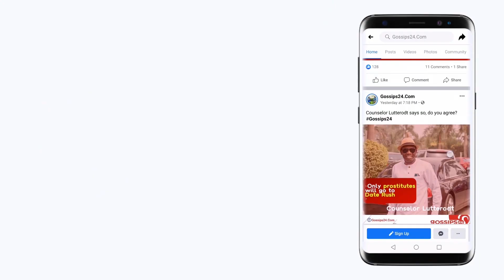1yr old baby with hole-in-heart, Kofi Kinaata, Lilwin, Bulldog 'cl@sh' over 2020 VGMA Awards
1yr-old-baby with a hole-in-heart needs $9000 for a surgery
Kofi Kinaata fights Kuami Eugene over VGMA Artiste of the Year Award
Lilwin blasts Kuami Eugene's critics over VGMA Award